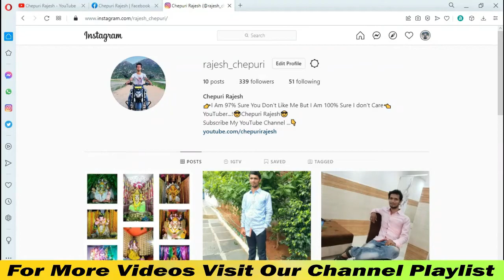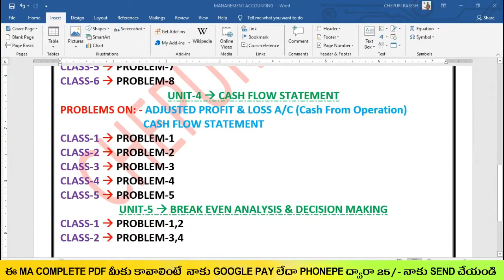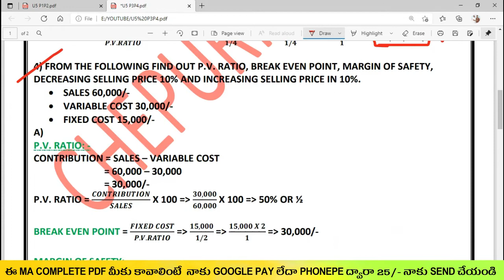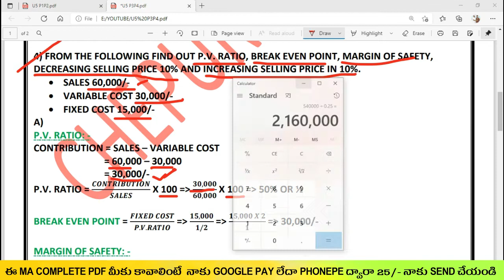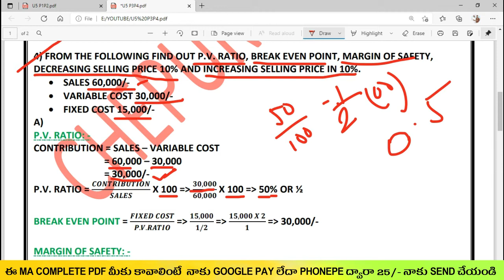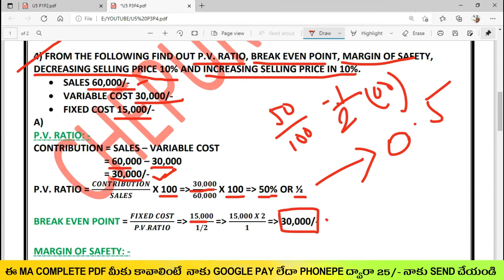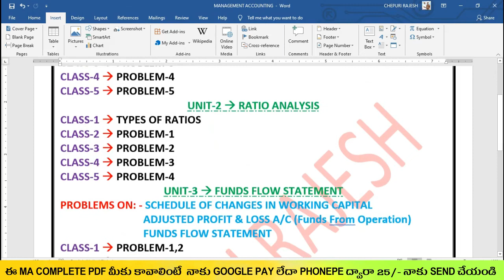DEGREE 6TH SEMESTER MANAGEMENT ACCOUNTING UNIT-5 BREAK EVEN ANALYSIS PROBLEM-3&4 EXPLANATION.